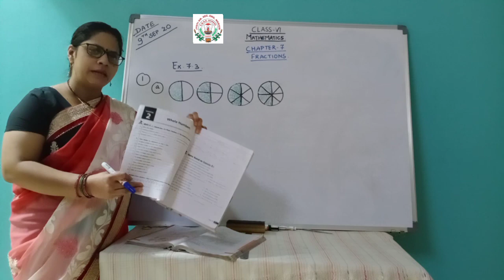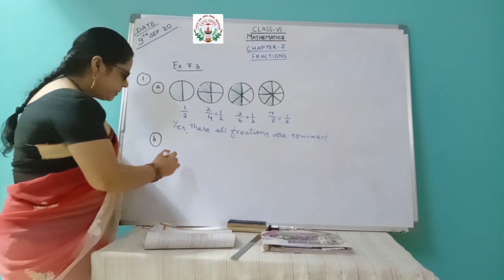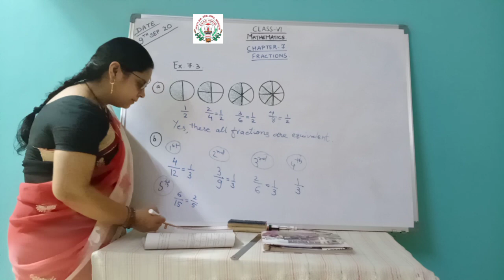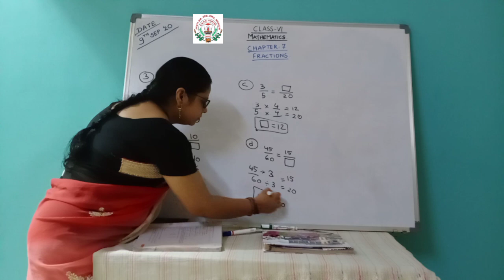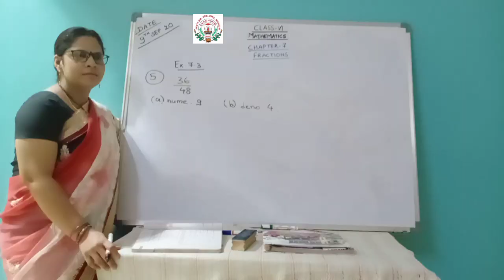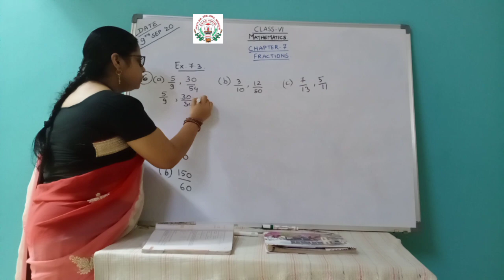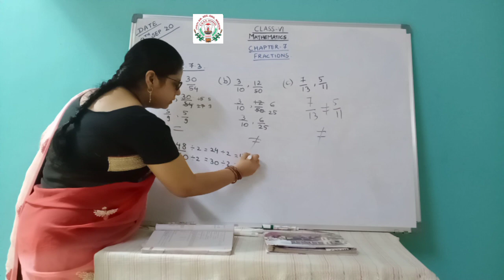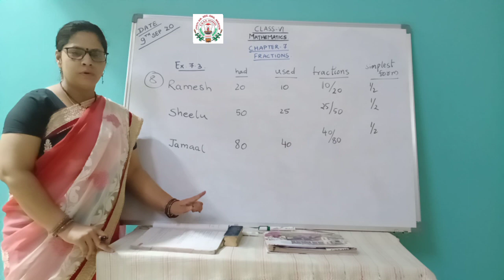Sep*9/+cl=06M&aths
Fractions Ex. 7.3